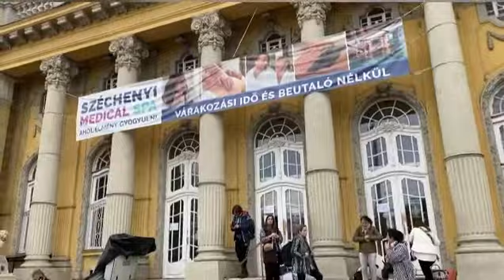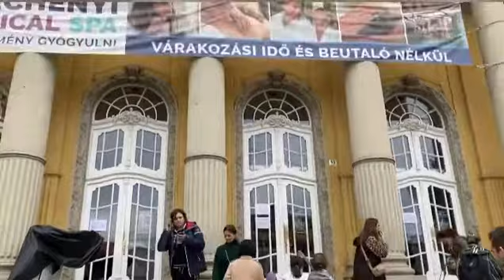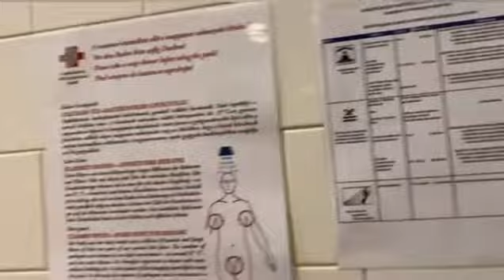Tắm Khoáng Giữa Trời Đông Ở Budabest